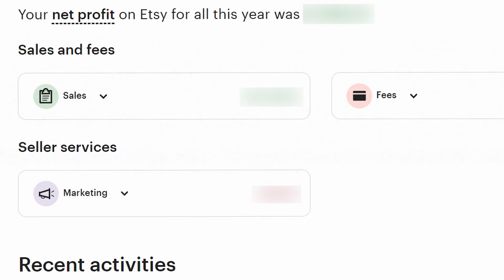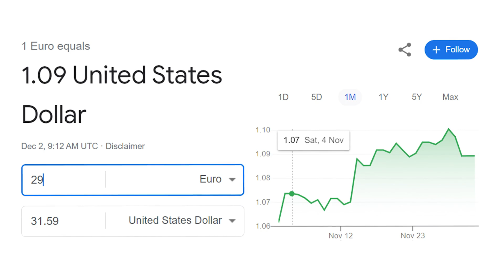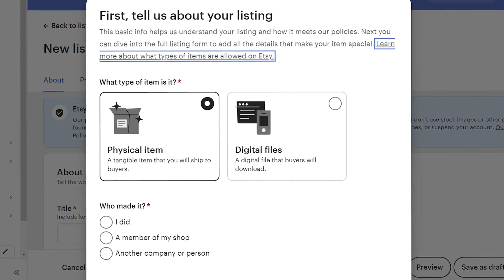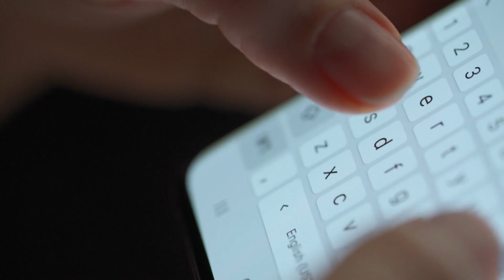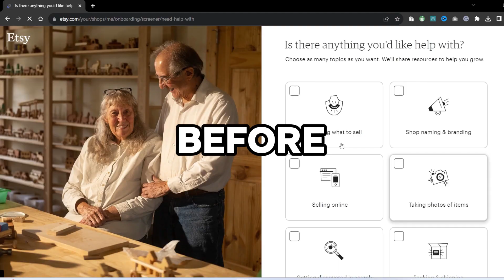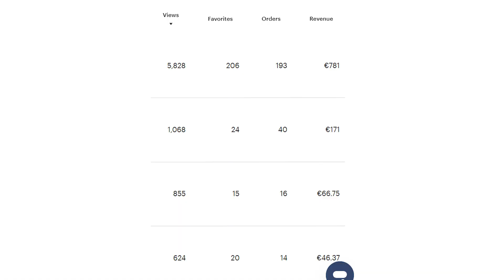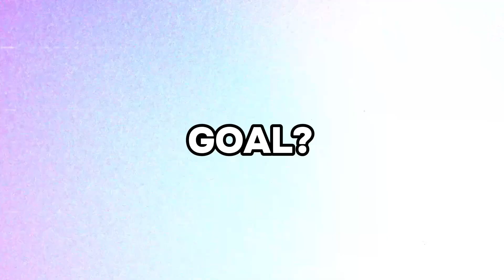I Sold on Etsy For 100 Days (Profit Reveal)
100 days ago, I started a brand new Etsy shop, and I'm here to prove that you can still build a successful Etsy store and make money online selling digital products on Etsy.
I'll share with you all the analytics and the profit that I made in my first 100 days of being an Etsy seller.